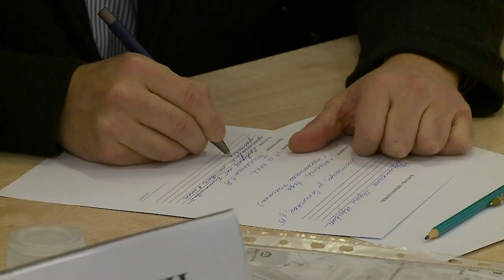В мкр. Строитель состоялась встреча с жителями в формате «выездной администрации»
Более 50-ти вопросов задали жители в ходе «выездной администрации», которая состоялась в лицее №15. Мытщинцев, проживающих в микрорайонах Лестех и Строитель, волновали вопросы благоустройства, вывоза мусора, организации торговли, транспортной доступности, безопасности, и многие другие. Встречи в формате "выездная администрация" - это возможность решить конкретные вопросы жителей, услышать проблемы и отметить точки напряжения, на которые необходимо обратить пристальное внимание. (12+)